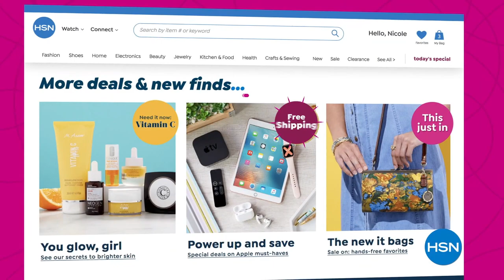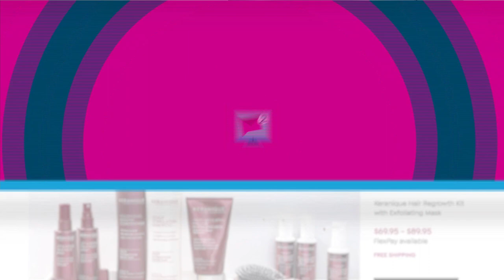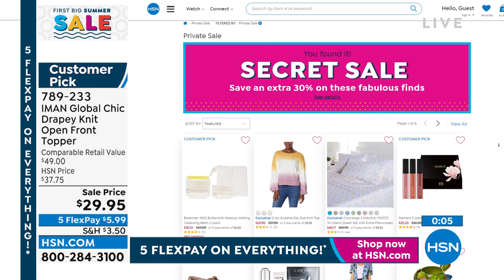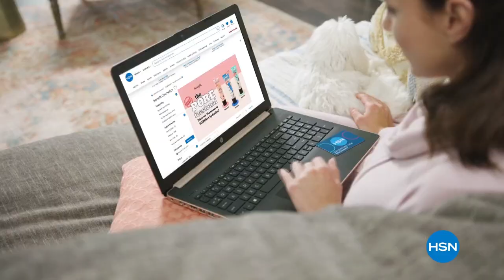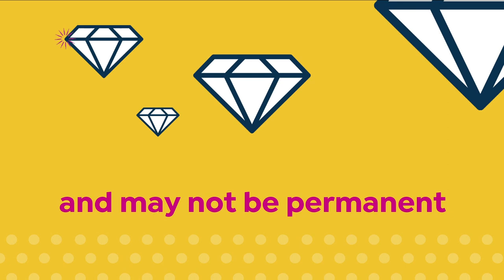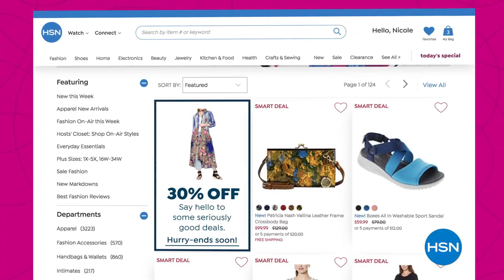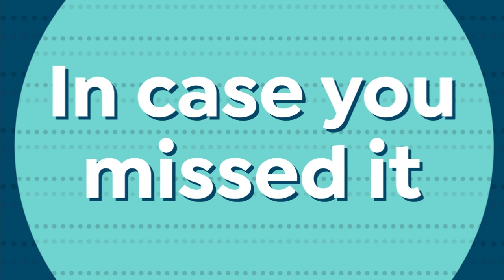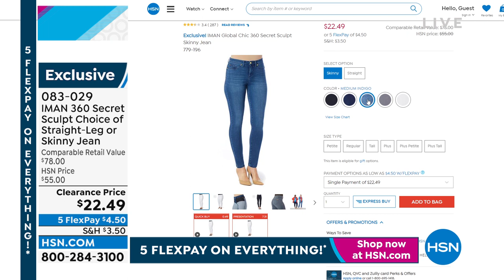HSN | IMAN Global Chic Fashions 05.30.2022 - 08 PM